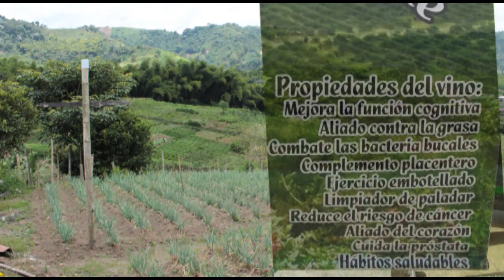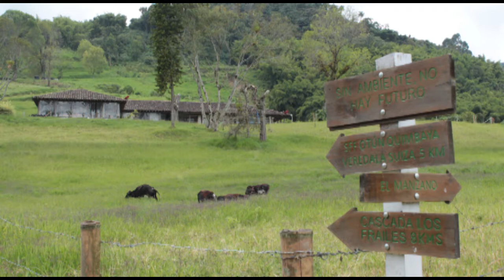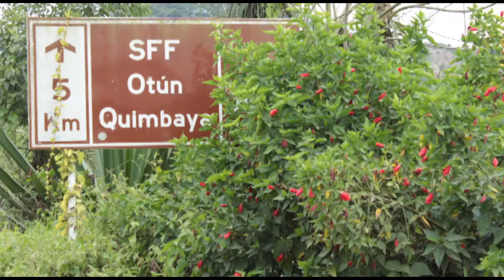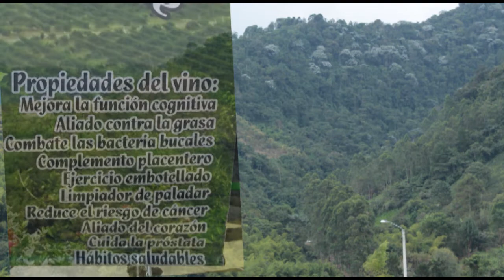Experto en Vinos - Carlos Acevedo - Entrevista con Otoniel Zapata